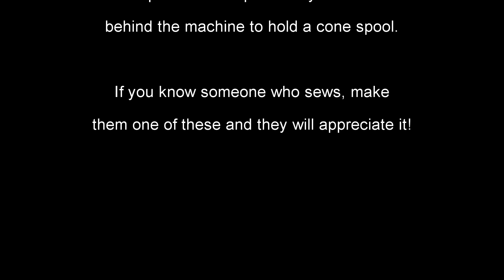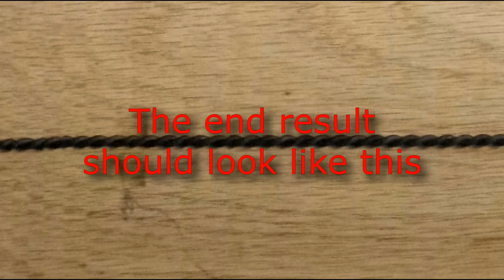DIY Holder for Cone Thread Spools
This is a handy little item that I've been making for years.  If you know someone who sews, they will LOVE this.  You can buy spools of thread and you can buy cones of thread.  The cones hold far more thread and are much more economical, but many sewing machines can't use them.  This holder allows you to use cone spools with your sewing machine.